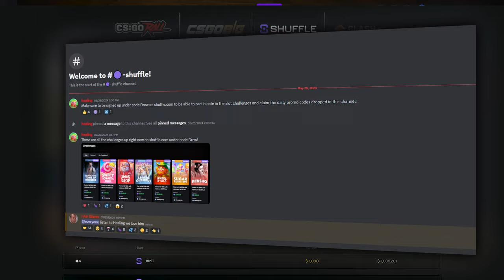THE RISKIEST 2000x BONUS BUY EVER?!